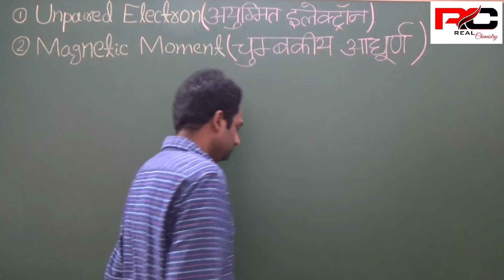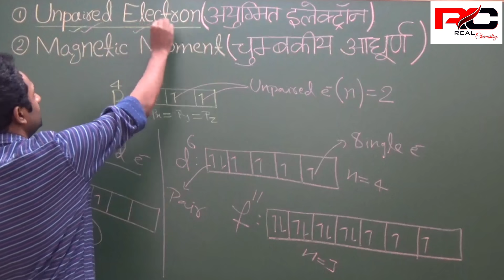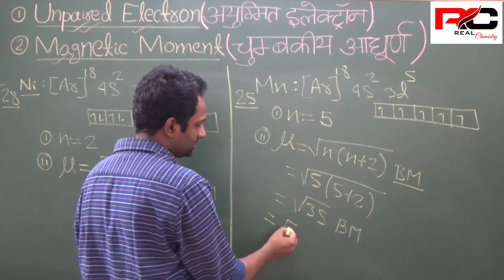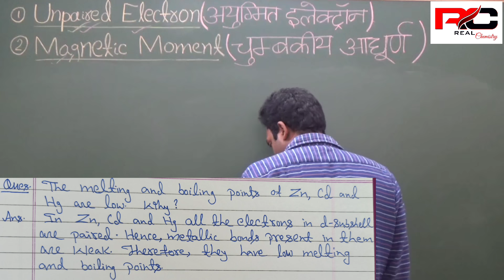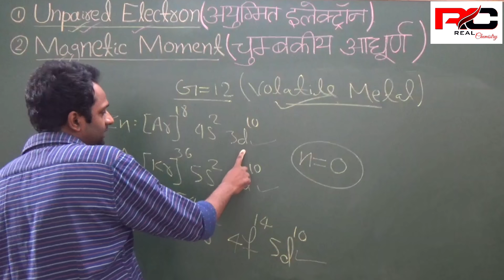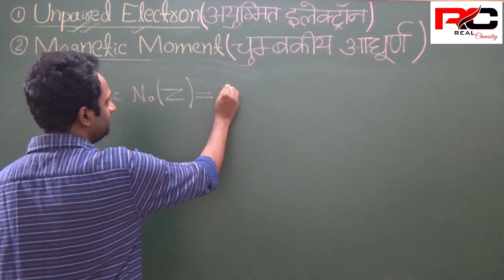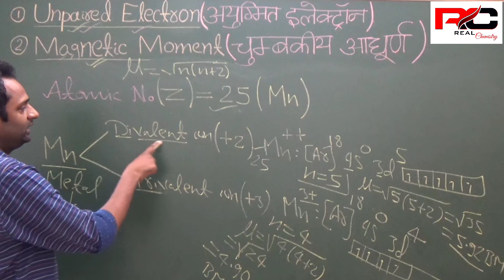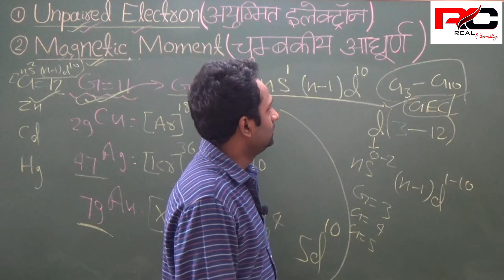UNPAIRED ELECTRON , MAGNETIC MOMENT , VVI QUES.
Why Zinc, Cadmium and Mercury are low melting and boling point?